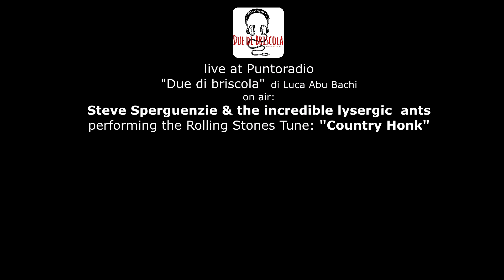Country Honk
terzo brano unplugged... quando gli Stones erano Cow boys... e guardavano lontano verso l'old west ... veramente una versione divertente